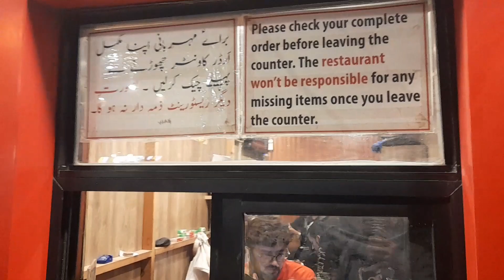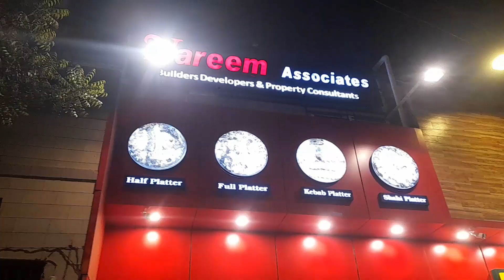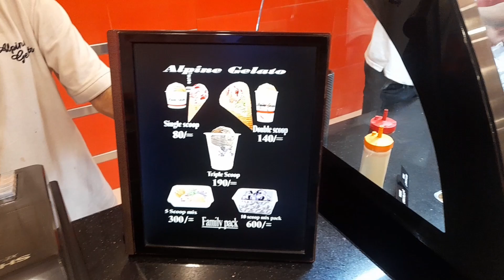Pakistan food street | BBQ Platter in cheap price | Arabic food in karachi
daily sawal karachi
dailysawalkarachi

travelling vlogs
foodie vlogs
chiken biryani
best mandi
mandi restaurant in karachi
best Arabia food in karachi
karachi Arabia food
mix grill
grill mandi in karachi
travelling journey
best food restaurant in karachi